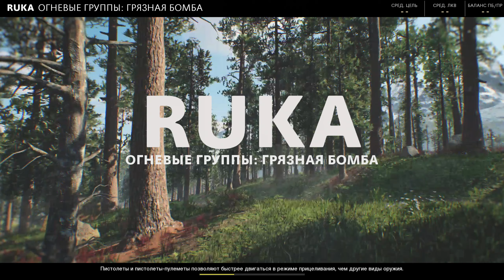НЕТРЕЗВЫЙ ВЗГЛЯД НА COD BLACK OPS COLD WAR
Всем привет и сегодня я немного праздновал, поэтому я слегка бух, но делаю все, чтобы предоставить вам контент по COD BLACK OPS COLD WAR! Делаю обзор режимов, но игрушка подлагивает, ждем оптимизацию! СЕГОДНЯ МЫ ЗАХОДИМ В БАР КАЙМАН И ДЕЛАЕМ ОБЗОР НАПИТКОВ ПОКРЕПЧЕ, ПОДДЕРЖИТЕ ЛАЙКОМ, СПАСИБО.